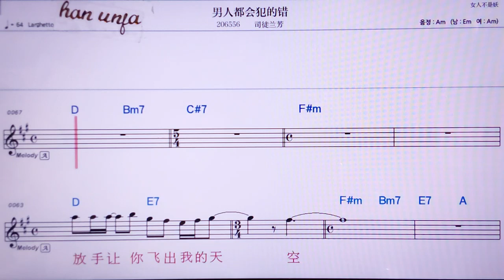💖난런떠우후이판더추어/쓰투란팡 👍MR,노래방, 악보, 코드,Karaoke With Sheet Music